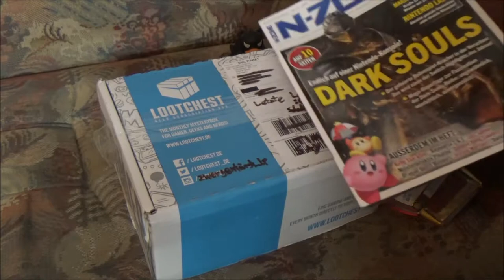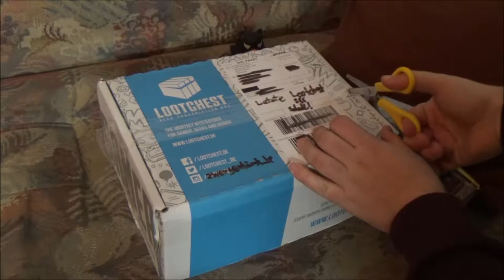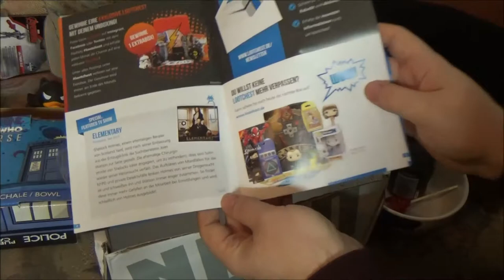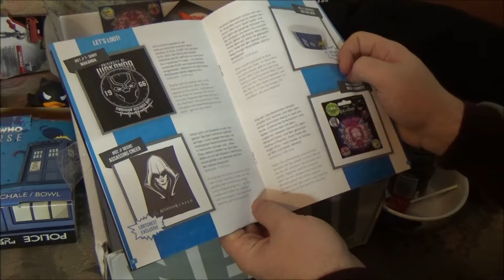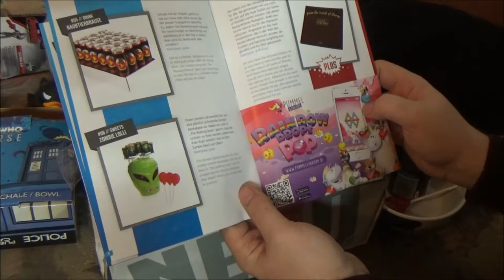Truhen - Plünderung oder so | LOOTCHEST Februar #06 * Mit Nerd Stuff eingedeckt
Lootchest Opening Februar

Die legendäre Lootchest ist diesen Monat wieder bei mir mit fantastischem Merchandise für Nerds und Geeks angelangt. Öffnen wir sie gemeinsam und entdecken neuen geilen Scheiß.

Heute wieder ein kleines Gewinnspiel für euch. Drei Kleinigkeiten aus der neuen Lootchest könnt ihr diesmal gewinnen. Um das Kartenspiel zu gewinnen schreibt mir in die Kommentar - Sektion welches eure liebste Yu-Gi-Oh! Folge/Staffel ist. Um die Action Figur zu gewinnen, schreibt mir in die Kommentar Sektion welches euer liebster Marvel Film ist. Um den Stickerbogen Rick & Morty zu gewinnen, schreibt mir in die Kommentar Sektion was euch an der Serie "Rick and Morty" am besten gefällt. Per Zufallsgenerator werden aus allen teilnehmenden Kommentaren drei Gewinner ausgewählt. Die drei Gewinner erhalten ihren Gewinn dann per Briefpost.

WICHTIG FÜR DIE TEILNAHME AM GEWINNSPIEL:
Da in Deutschland Gewinnspiele ab 18 freigegeben sind, muss ich von minderjährigen Teilnehmern ein Schriftstück mit der Einverständniserklärung der Eltern bekommen, bevor ich den Gewinn versenden kann. Dies geht am leichtesten per Scan. Scant das Schreiben mit den Unterschriften eurer Eltern ein und sendet es im besten Fall an meine geschäftliche Mail, die ihr in meiner Kanalbeschreibung finden könnt.
Damit ich euch den Gewinn zusenden kann, sendet mir auf irgendeinem Weg (den ihr als sicher erachtet) eure Postadresse zu, damit das schöne Stück in eurem Briefkasten landen kann. Sollte ich nicht selbst euch anschreiben, schreibt mich bitte per PN auf einem der vielen sozialen Netzwerke an um den Gewinn abzustauben. Danke.